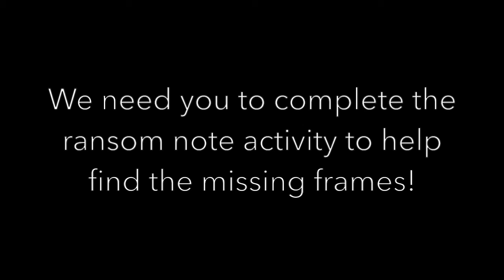Skipton Girls' High School CSI WEEK DAY 2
SKIPTON GIRLS' CSI WEEK DAY 2
 // treasure hunt activity //